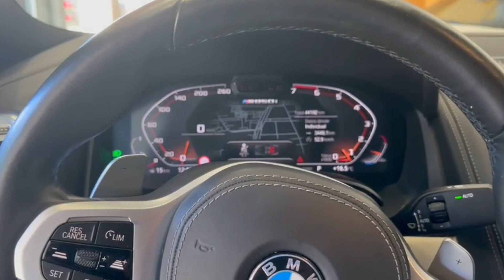BMW M850i xDrive G15 - 2018 - Benzin.fr